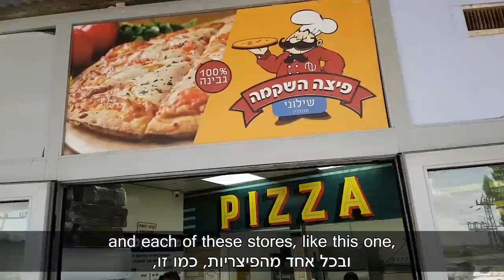Pizza for IDF soldiers - The Weekly Report [06th -30th June 2019]